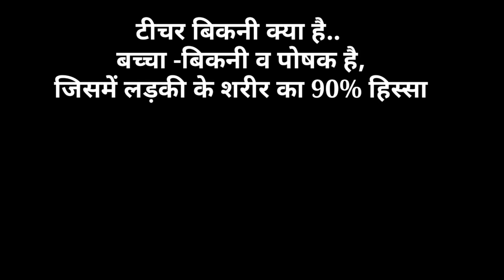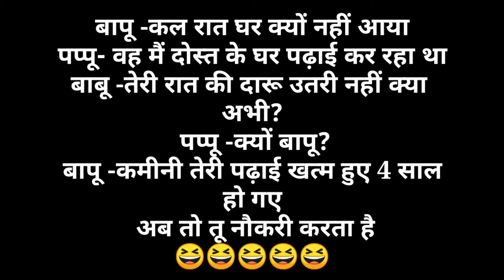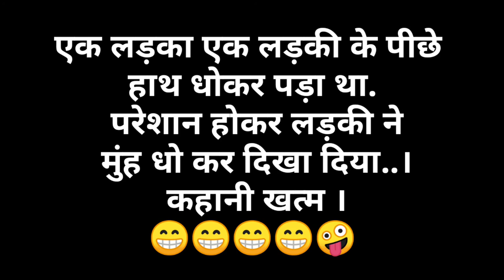मजेदार चुटकुले | Tell Me A Joke | Chutkule | Best Hindi Comedy | Hindi Funny